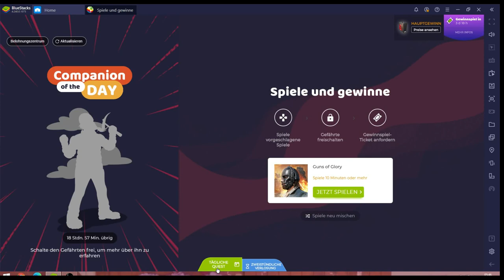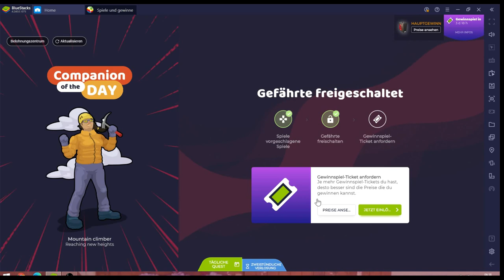Guns of Glory #19.11 JndT (BlueStacks)